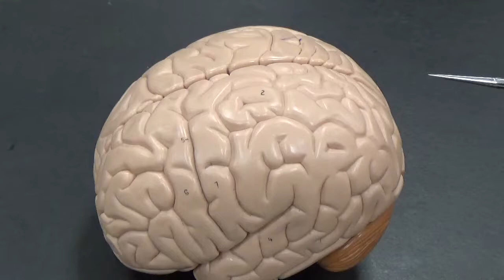Brain - Lobes of the Brain